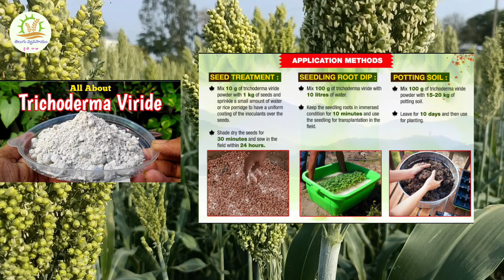వ్యవసాయ పంటల్లో ట్రైకోడెర్మవిరిడి ఉపయోగాలుbio fertilizers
జీవన ఎరువుగా ట్రైకోడెర్మా విరిడే ఉపయోగాలు

పరిచయం: ప్రస్తుత సీజన్ ప్రారంభంలో, భారతదేశంలో ప్రతిచోటా కూరగాయలను విత్తడం గమనించవచ్చు. నేల ద్వారా వ్యాధుల వ్యాప్తిని నియంత్రించడానికి, నేలలో మొక్కల కోసం రసాయన శిలీంద్ర నాశకాలు ఉపయోగించాల్సిన అవసరం లేదు. ఏదేమైనా, రసాయన శిలీంద్రనాశకాలు దీర్ఘకాలంలో ప్రభావవంతంగా ఉండవు మరియు మట్టిలో సూక్ష్మజీవుల ప్రభావాన్ని ప్రభావితం చేస్తాయి. ఇది మాత్రమే కాదు, వాతావరణంలో ఆకస్మిక మార్పు, పంట విధానం, అధిక రసాయన ఎరువుల వాడకం, శిలీంద్రనాశకాల వలన, రోజువారీగా ఉపయోగకరమైన సూక్ష్మజీవులు మట్టి నుండి తగ్గుతున్నాయి. సేంద్రీయ వ్యవసాయం సంభావ్య సమాధానం మరియు ట్రైకోడెర్మా వంటి జీవన ఎరువులు సేంద్రీయ పద్ధతుల్లో విస్తృతంగా ఉపయోగించబడుతున్నాయి. ట్రైకోడెర్మా అనేది జీవన ఎరువు మరియు జీవ శిలీంధ్రనాశిని, ఇది పొడి మరియు ద్రవ రూపంలో మార్కెట్లో లభిస్తుంది. ఈ అందుబాటులో ఉన్న సూత్రీకరణాలు పంటల యొక్క సమగ్ర వ్యాధి నిర్వహణలో ఉపయోగించబడతాయి మరియు విత్తన శుద్ది సమయంలో, ఎరువు మరియు జీవ ఎరువులుగా కూడా ఉపయోగించబడుతున్నాయి మరియు వీటిని ద్రవ రూపంలో లేదా బిందు సేద్యం ద్వారా ఉపయోగించవచ్చు. వివిధ పంటల పెరుగుదల సమయంలో ట్రైకోడెర్మా విరిడే వాడకం యొక్క ఉపయోగాలు క్రింద ఇవ్వబడ్డాయి: - 1) ట్రైకోడెర్మాను ద్రవ మరియు పొడి రూపంలో తయారు చేస్తారు. పొడి ఉత్పత్తులను చాలా వరకు మట్టి ద్వారా అందిచడానికి ఉపయోగిస్తారు; బిందు సేద్యం ద్వారా ద్రవ సూత్రీకరణను ఇవ్వవచ్చు. మొలకలను నారుమడి నుండి పొలంలోకి నాటడానికి, వేర్లను ట్రైకోడెర్మా విరిడే యొక్క ద్రావణంలో ముంచాలి. 2) విత్తన శుద్ధి చేయడం కోసం, 1 కిలోల విత్తనానికి 5 గ్రాముల ట్రైకోడెర్మా పౌడర్ వాడతారు. దానిమ్మ చెట్టుకు పశువుల ఎరువుతో పాటు 50 నుండి 100 గ్రాముల ట్రైకోడెర్మా పౌడర్ ఇవ్వండి. 3) నారు మడి తయారీలో, చదరపు మీటరు విస్తీర్ణానికి 10 నుండి 15 గ్రాముల ట్రైకోడెర్మా పౌడర్ వాడాలి. వర్మి కంపోస్ట్ ఉపయోగిస్తున్నప్పుడు, అందులో ట్రైకోడెర్మా పౌడర్ కలపాలి. 4) మట్టిలో ట్రైకోడెర్మా పెరుగుదల తేమ లభ్యతపై ఆధారపడి ఉంటుంది. తేమ ఎక్కువగా ఉంటే, మంచి పెరుగుదల ఉంటుంది. మట్టి(pH ) 6.5 నుండి 7.5 మధ్య ఉంటే, ట్రైకోడెర్మా జీవన ఎరువుల ఫలితం చాలా బాగుంటుంది. 5) ఉల్లిపాయ పంటలో తెల్ల కుళ్ళు తెగులు, గడ్డ కుళ్ళు వంటి వ్యాధుల నియంత్రణ కోసం పొలంలో విత్తడానికి ముందు ట్రైకోడెర్మా పౌడర్ ఉపయోగించవచ్చు. ఉల్లిపాయ యొక్క సమర్థవంతమైన దిగుబడి కోసం 2 కిలోల ట్రైకోడెర్మా పౌడర్ను 100 కిలోల పశువుల ఎరువుతో కలిపి ఇవ్వండి. 6) నర్సరీలో, ట్రైకోడెర్మా అన్ని కూరగాయల పంటలలో ఎండు తెగులు నియంత్రించడంలో సహాయపడుతుంది. ప్రధాన పొలంలో కూరగాయ మొక్కలను నాటిన తరువాత, ఎండు తెగులు మరియు నారు కుళ్ళు తెగులు నియంత్రించడానికి ట్రైకోడెర్మా తో డ్రెంచింగ్ చేయాలి. 7) ట్రైకోడెర్మా యొక్క ప్రభావాన్ని గమనించడానికి, రసాయన శిలీంద్రనాశకాలను ట్రైకోడెర్మా అనువర్తనానికి 15 రోజుల ముందు లేదా తరువాత వాడకూడదు. ట్రైకోడెర్మా చల్లడం కూడా ఆకుల మీద ఆశించు వ్యాధుల నియంత్రణకు ఉపయోగపడుతుంది. అయితే, శిలీంధ్రాల పెరుగుదలకు పొలంలో అనుకూలమైన వాతావరణం ఉండాలి. సోర్స్ : శ్రీ తుషార్ ఉగలే అసిస్టెంట్ ప్రొఫెసర్ (కె.కె.వాగ్ అగ్రికల్చర్ కాలేజ్, నాసిక్)

మీరు ఈ సమాచారాన్ని ఉపయోగకరంగా కనుగొంటే, ఫోటో క్రింద ఉన్న పసుపు బొటనవేలు పై క్లిక్ చేయండి మరియు క్రింద ఇచ్చిన ఎంపికలను ఉపయోగించి మీ రైతు స్నేహితులకు దీన్ని షేర్ చేయండి

వ్యవసాయ పంటల్లో ట్రైకోడెర్మవిరిడి ఉపయోగాలుజీవ సిలింద్ర నాశిని